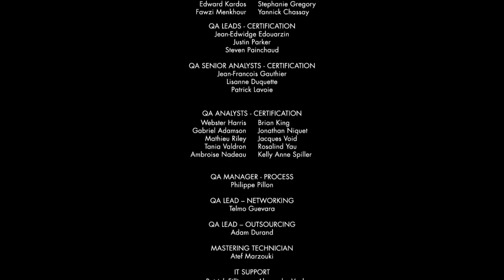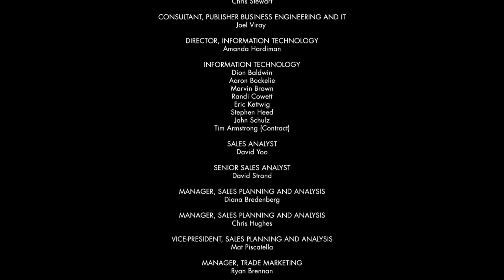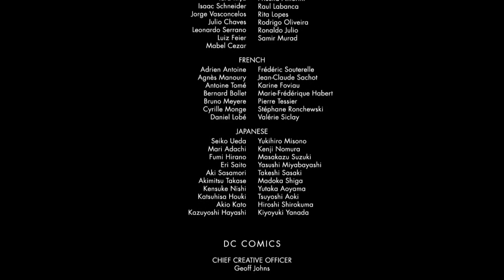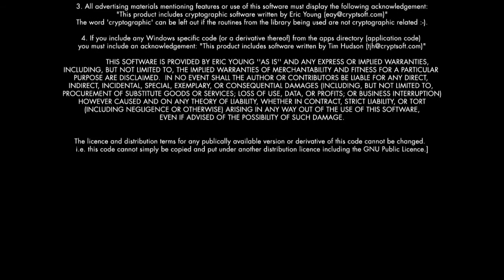[8] With Great Power... (Let's play Injustice: Gods Among Us)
What is Injustice: Gods Among Us

Injustice: Gods Among Us is a fighting video game based upon the fictional universe of DC Comics. The game was developed by NetherRealm Studios and published by Warner Bros. Interactive Entertainment for the PlayStation 3, Xbox 360, and Wii U.